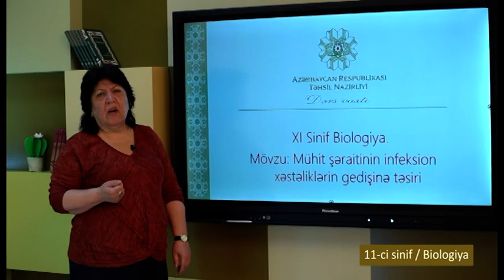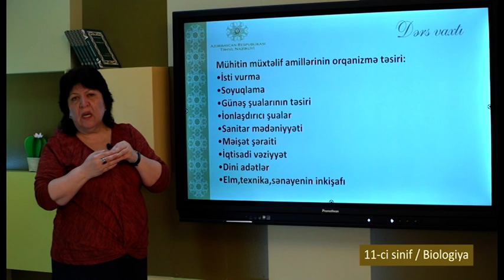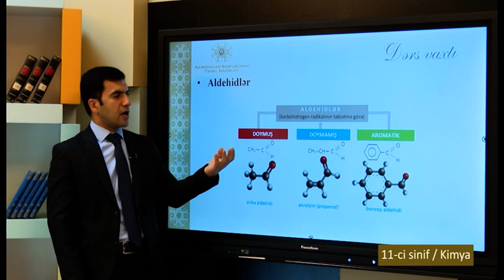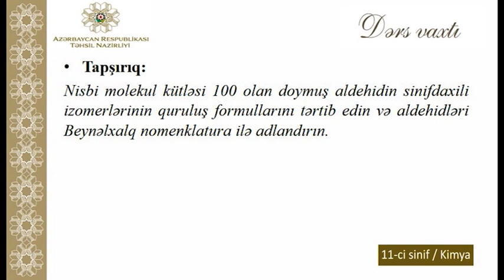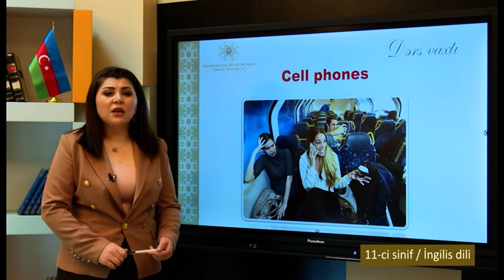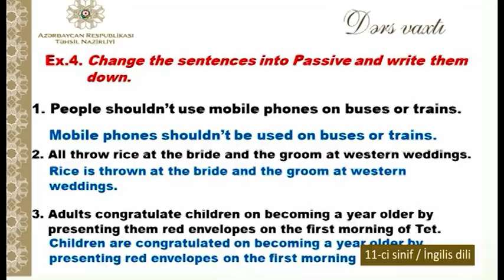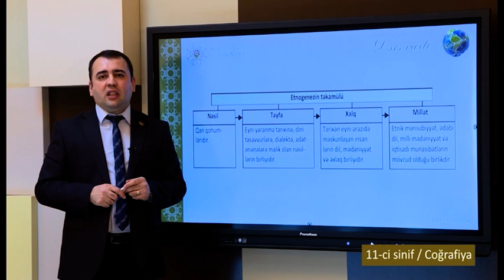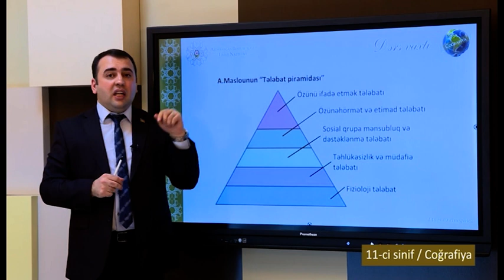“Dərs vaxtı”: 11-ci sinif dərsləri (22.12.2021)